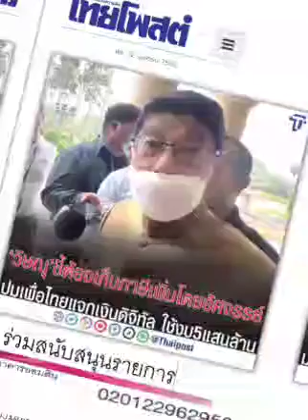ภาษีโดยอัศจรรย์ : ๑๒ เม.ย.๖๖, ไทยโพสต์ :พีระพัฒน์ วัฒนาภิรมย์(เสียง)